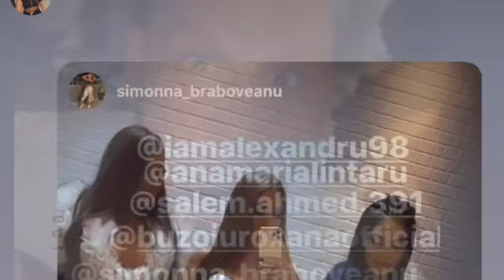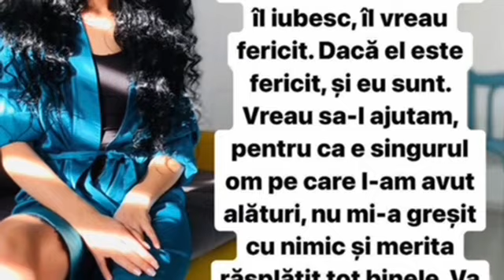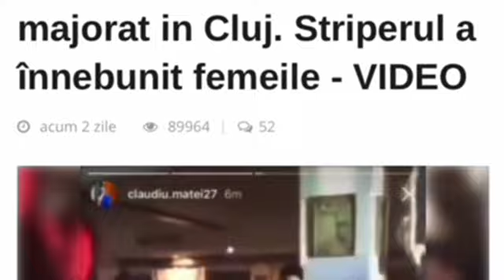Bianca Comanici, mesaj nou pentru Livian?! Rasturnare de situatie, dupa acuzatiile aduse: "Te voi...